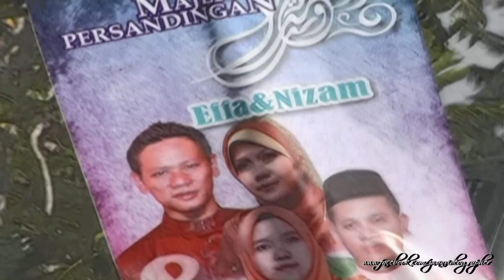MTV PERNIKAHAN HAFIZ DAN NAZIHA (Dream Ceremony Studio)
Majlis Pernikahan Hafiz dan Naziha di Batu10 Tg.Karang, Selangor.
Majlis Pada 5 Mach 2011

Dream Ceremony Studio

Video Camera : Panasonic DVX102BE